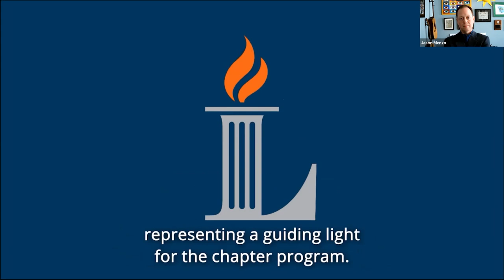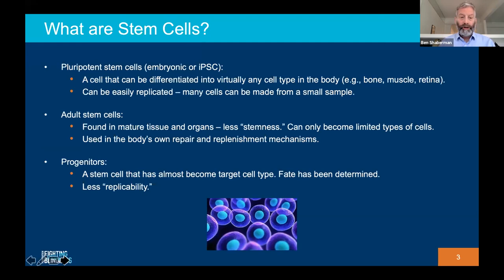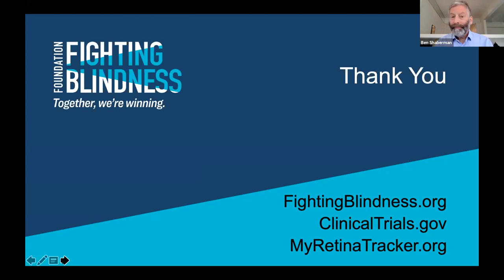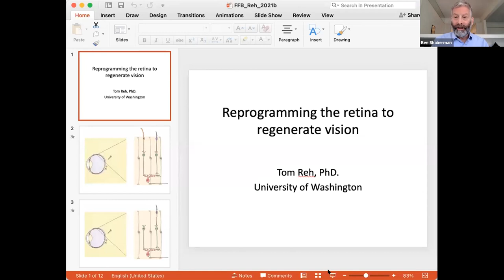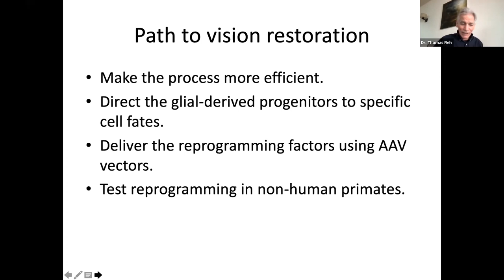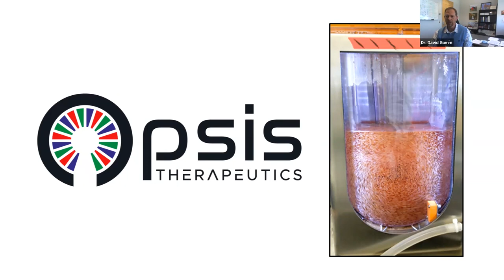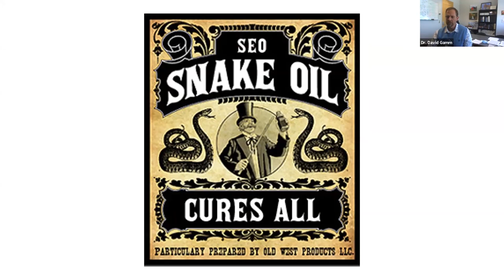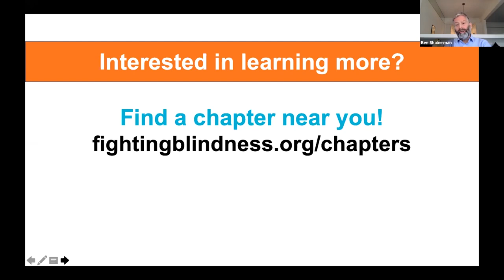National Chapter Vision Webinar | Stem Cells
Hosted in part by Martha Steele, Chapter President, Foundation Fighting Blindness Boston Chapter, our panel of world-renowned stem cell researchers presented the latest in emerging stem-cell therapies for retinal degenerative diseases, including therapies in, or moving toward, clinical trials.

This webinar was moderated by Ben Shaberman, Senior Director of Scientific Outreach at the Foundation. Panelists included:

David M. Gamm, M.D., PhD
Emmett A. Humble Distinguished Director of the McPherson Eye Research Institute, the Sandra Lemke Trout Chair in Eye Research; Professor of Ophthalmology and Visual Sciences at the University of Wisconsin-Madison

Thomas A. Reh, PhD
Biological Structure Professor, Institute for Stem Cells & Regenerative Medicine at the University of Washington

Michael J. Young, PhD
Massachusetts Eye and Ear, Director, Minda de Gunzburg Center for Retinal Regeneration; Harvard Medical School, Associate Professor of Ophthalmology; Co-Director, Ocular Regenerative Medicine Institute